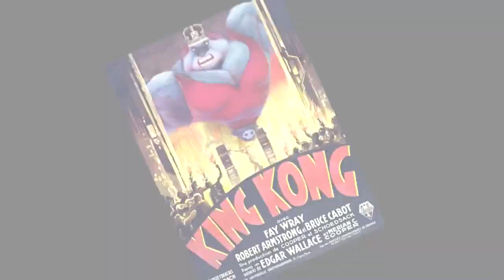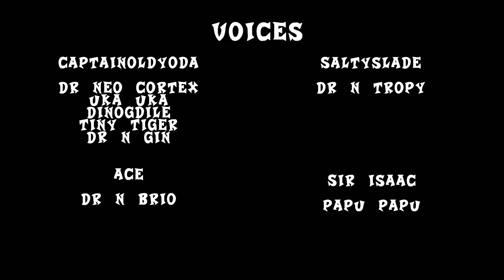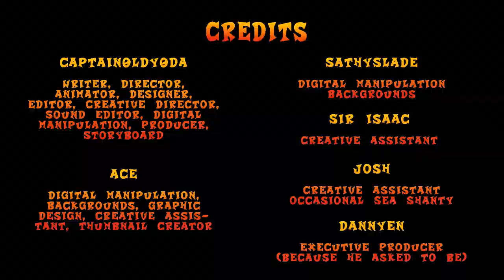Why Tiny and Dingodile worked for Cortex (Stop Motion Animation)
It's been a while since I made an animation, and this time I tried a new technique. I used a lot of digital manipulation to make the characters more expressive, changing their eye movement, eyebrows and most importantly mouths for lip syncing.
All of the characters were shot on green screen and super imposed onto digital environments.
So I hope you liked it, let me know in the comments if you'd like to see more animations in this style, or if you prefer it when the figures are shot on set.

This is a little bit of fan-made lore regarding my idea on why Dingodile and Tiny, seemingly henchmen of Dr. N. Brio and enemies of Cortex, would have agreed to join Cortex so shortly after Uka Uka arrived on the scene. I'm not claiming that this is canon, this was just my version of the story.

Many thanks for the help of these great people, who have supported my channel for many years:

I hope that the new games with spawn a fresh and plentiful amount of Crash Bandicoot fan art, fan stories and fan videos and I will try to make my own videos when I can. This video took about a month to make because I don't have a lot of free time.